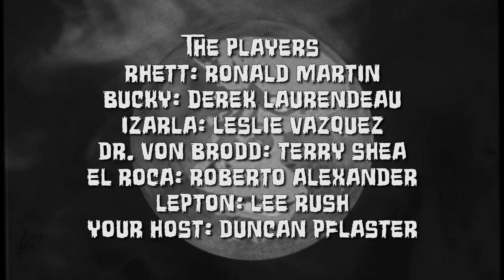PLANET OF THE GORILLA SUIT - EPISODE #9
In an effort to lighten everyone's mood in these extremely difficult times, and to give some wonderful thespians a fun and creative project to work on, we have produced an original 10 part old-timey radio type show titled PLANET OF THE GORILLA SUIT!

This show, put together in 48 hours, is based on an original screenplay by Guy Benoit, and produced and edited by Richard Griffin. The title artwork was created by the late, great Sean Hartter.

The cast includes Ronald H Martin, Derek Laurendeau, Leslie Racine Vazquez, Terry Shea, Lee Rush Schwartz, Roberto Alexander, Geoff White and your host Duncan Pflaster!

The first two episodes will be premiering tonight at 7pm, with a new episode premiering every day at 7pm!

We hope to continue doing series like this during this pandemic, adding not only more actors, but more writers as well.

As much as we need to wash our hands and keep social distance to keep our bodies healthy, we also need the arts to keep our spirits healthy as well.

All music, sound effects used with permission, or licensed.